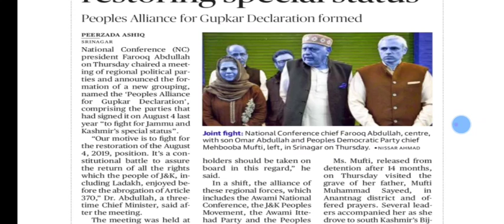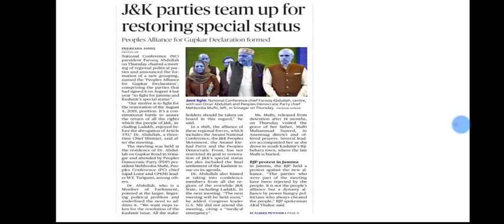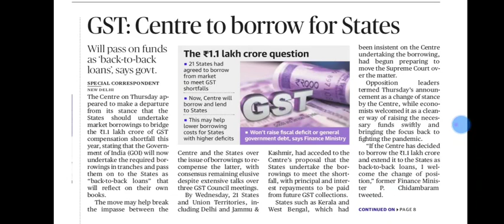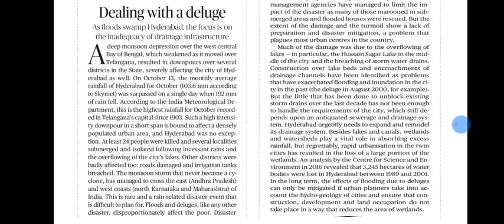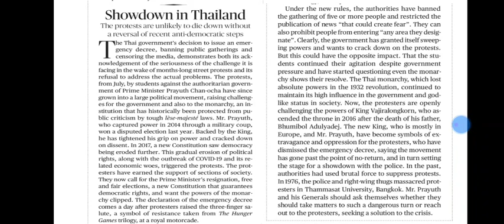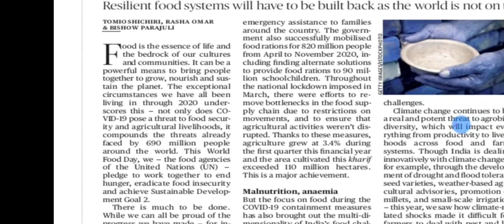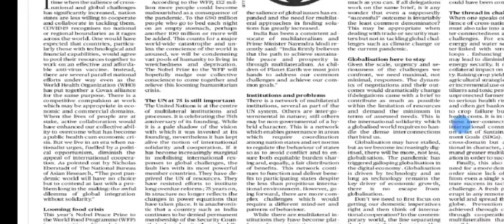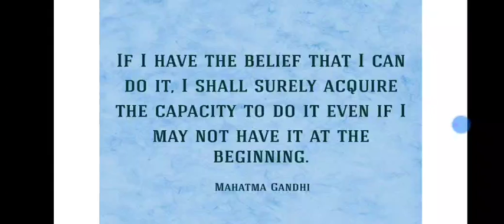16 October 2020 The Hindu Editorial Analysis | Editorials Simplified | Ayushi Joshi | Achieve IAS